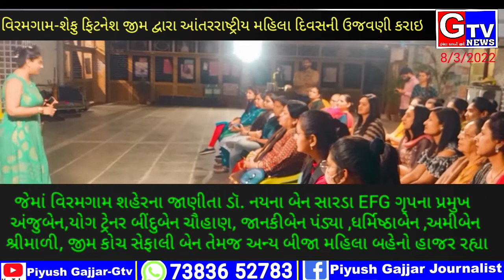વિરમગામ-શહેરના શેફુ ફિટનેશ જીમ દ્વારા આંતરરાષ્ટ્રીય મહિલા દિવસની ઉજવણી કરવામાં આવી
જેમાં વિરમગામ શહેરના જાણીતા ડૉ. નયના બેન સારડા EFG ગૃપના પ્રમુખ અંજુબેન, યોગ ટ્રેનર બીંદુબેન ચૌહાણ, જાનકીબેન પંડ્યા ,ધર્મિષ્ઠાબેન ,અમીબેન શ્રીમાળી, જીમ કોચ સેફાલી બેન તેમજ અન્ય બીજા મહિલા બહેનો હાજર રહ્યા હતા.